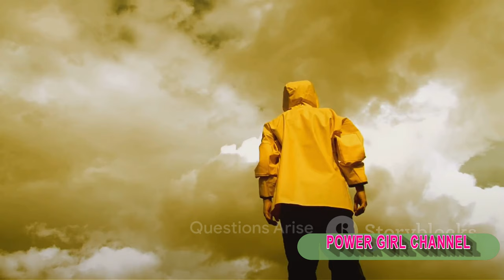Top 10 Scary 2024 End Of The World Predictions Made By Nostradamus ‼️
Explore the chilling predictions of Nostradamus for the year 2024 in our latest video. From natural disasters to global conflicts, these top 10 scary end-of-the-world prophecies will leave you on the edge of your seat. Don't miss out on this eye-opening look into the future.
2) Add my channel to your featured channel box "AwesomeEats"
3) Embed this video on a blog

Hallo guys,  We will upload video about everything.

Recently uploaded
New to you
History